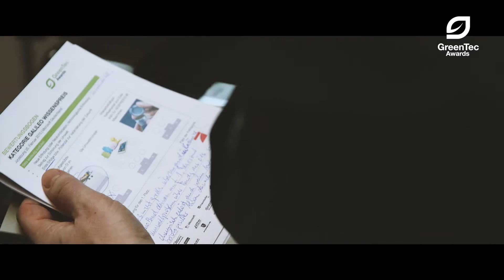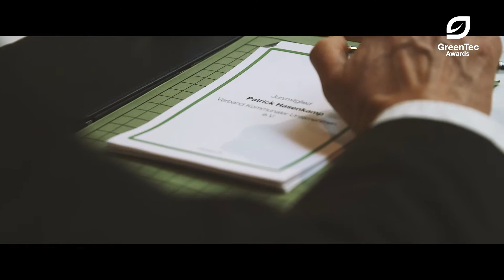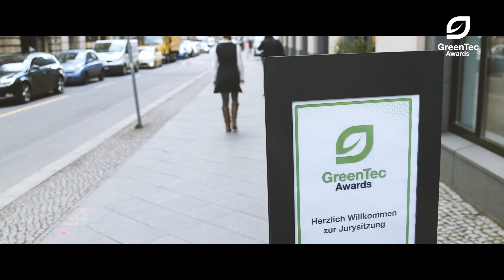GreenTec Awards 2015 – Die Jurysitzung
Am 25. Februar 2015 kam die 60-köpfige interdisziplinäre Jury bei Microsoft in Berlin zusammen, um über die Preisträger des diesjährigen Wettbewerbs zu entscheiden.